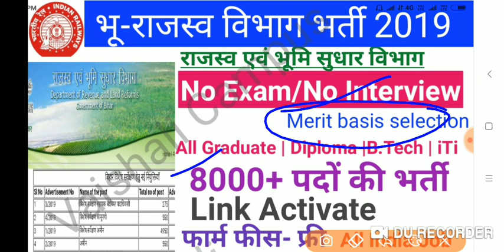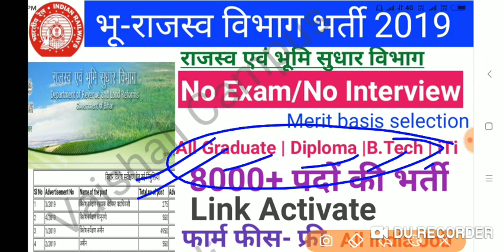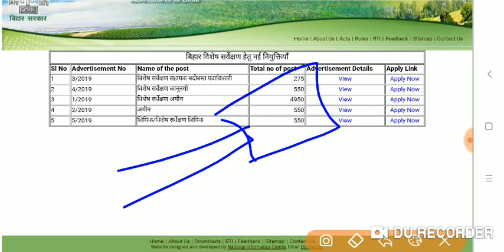भू-राजस्व विभाग भर्ती 2019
Vaishali campus

भू-राजस्व विभाग भर्ती 2019, Vaishali campus, Vaishali, Bihar bhurajasw vibhag form apply online, Bhurajasw vibhag bharti form fillup 2019, Bhurajasw vibhag form fillup step by step, Bihar land reform